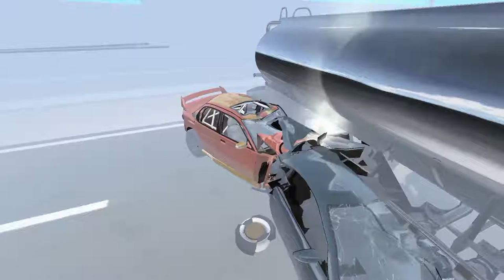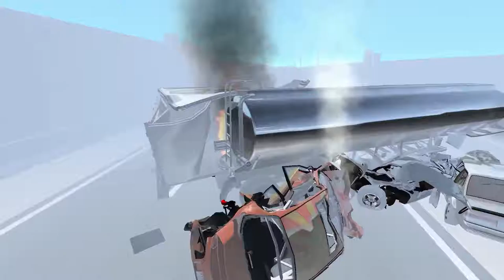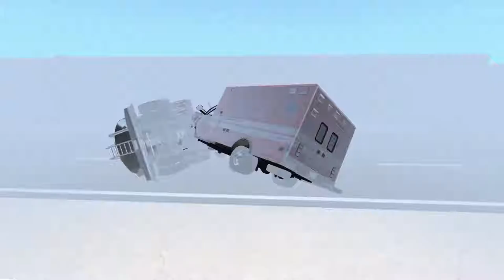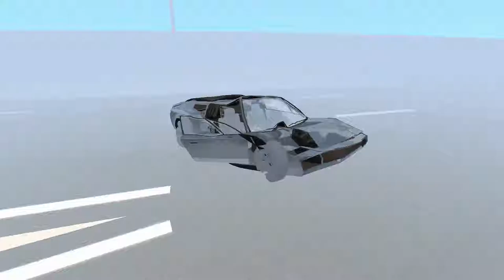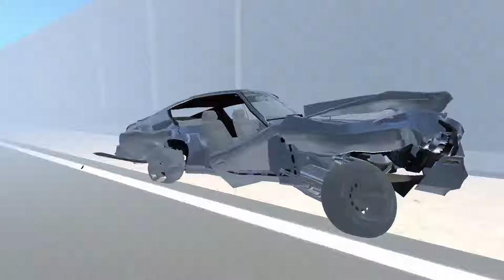BeamNG Drive High Speed Crashes #6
BeamNG Drive High Speed Crashes

4 days ago - Help us make BeamNG.drive the ultimate driving experience and ... As an open world vehicle simulator, BeamNG.drive will cover a large array ...
BeamNG is a young startup company developing a state of the art real time physics simulation engine and an accompanying game:... ... Cars won't drive? (self.
BeamNG.drive
beamng.drive/
Dec 2, 2016 - Download BeamNG Drive for FREE on PC – Released on May 29, 2015, BeamNG Drive is a dynamic soft-body physics vehicle simulator ...
Beamng Maps mods download
Skateboard Arena map for BeamNG Drive this is a big. ... Colonial Run – The Railroad Map – BeamNG DRIVE ... Insane Testing 2015 Map – BeamNG DRIVE.
BeamNG.drive hands-on: realistic driving and glorious crashes | PC ...
Jun 5, 2015 - We go for a drive in BeamNG.Drive, the physics-based early access driving game, and learn that cars are hard.
Mapas para BeamNG Drive - WorldOfMods.net
el Juego BeamNG Drive, lanzado en 2013, seguramente está ganando popularidad entre los amantes realistas автосимуляторов. Carreras de coches por las ...
BeamNG.drive - SteamSpy - All the data and stats about Steam games
BeamNG.drive · AppID: 284160 · Steam Database
App ID, 284160. App Type, Game. Name, BeamNG.drive. Developer, BeamNG. Publisher, BeamNG. Supported Systems. Last Record Update, about 4 hours ...
BeamNG Drive
das Dynamische Wachstum der Popularität des Spiels BeamNG Drive verbunden mit realistischen grafischen Effekten, einfacher Steuerung von Fahrzeugen ...
BeamNG.Drive Download free full version on PC
Are you looking for racing games with huge reality of damages and physics? Then you are in the right place. Download full version of BeamNG.drive game.
Spike Strip High Speed Testing - BeamNG DRIVE Part 2 - Trendolizer
Spike Strip Tire Deflation Devices | Magnum Spike
Spike Strip High Speed Testing – BeamNG DRIVE Part 4 – BEST OF ...
Dado TheGamer
Dado TheGamer
Dado TheGamer
Dado TheGamer
Dado TheGamer
Steam Community :: Video :: BeamNG - SPIKE STRIP! [Download - HD]
Apr 27, 2014 - It's the closest thing to a spikes strip I could achieve. It may not ... Download
Spike Strip (Node Grabber) Testing : BeamNG - Reddit
Nov 12, 2016 - limit my search to /r/BeamNG. use the following search parameters to narrow your results: subreddit:subreddit: find submissions in "subreddit" ...
Ad
beamng Spike Strips‎
BeamNG.drive |
BeamNG#
 HIGH SPEED CRASHES
 HIGH SPEED CRASHES
 HIGH SPEED CRASHES
 HIGH SPEED CRASHES HIGH SPEED CRASHES HIGH SPEED#